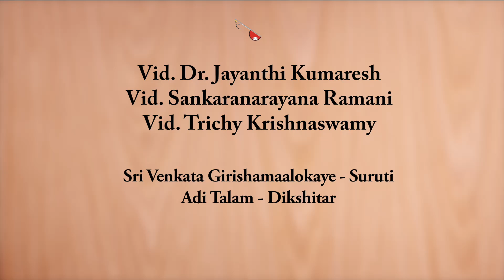Dr.Jayanthi Kumaresh -Veena. Sri Venkatagirishamalokaye - Ragam Surutti, Sri Muthuswamy Dikshitar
Homage to Dr.S.Balachander Sir on his birthday January 18th. This song is an excerpt from my concert for Nada Inbam on Jan 2nd 2023 along with Sri.R.Shankaranarayan on the Mridangam and Sri Trichy Krishnaswamy on the Ghatam.